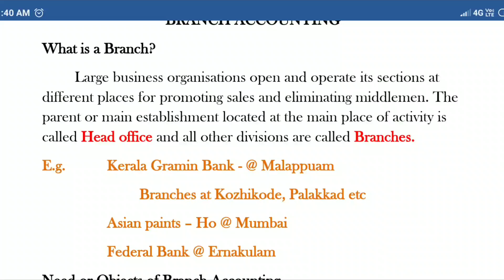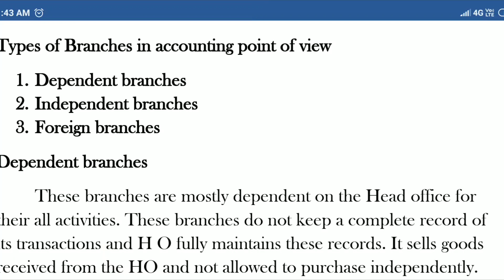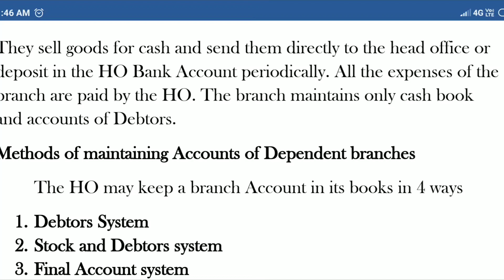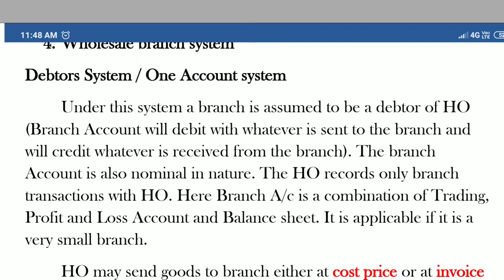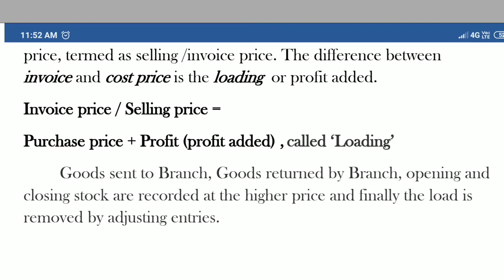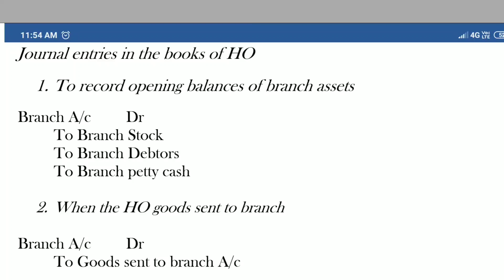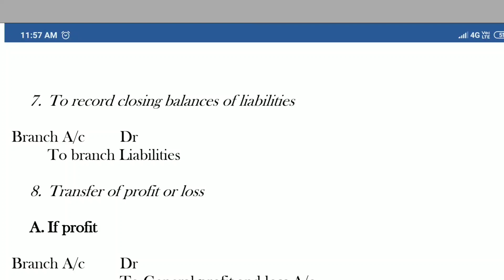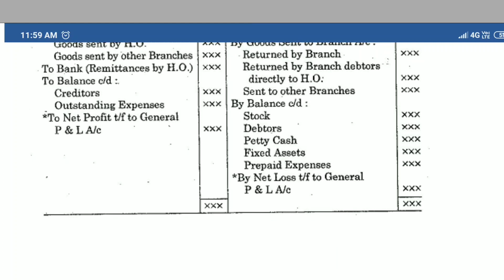Branch Accounting BBA Calicut University